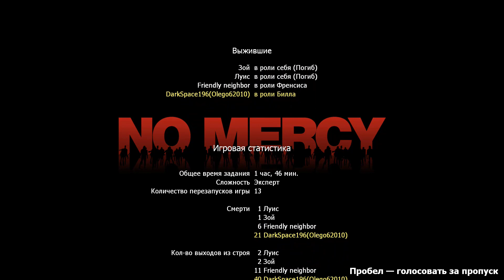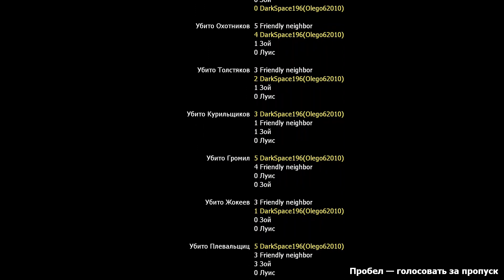Left 4 Dead 2(1080p,30fps) Кооперативное Прохождение (DarkSpace196 и killTyger) на "Эксперт" серия 3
Уровень сложности - Эксперт.
Кампания - Нет милосердию часть 2.
Кооперативное прохождение
Я Михаил "DarkSpace196  - Билл